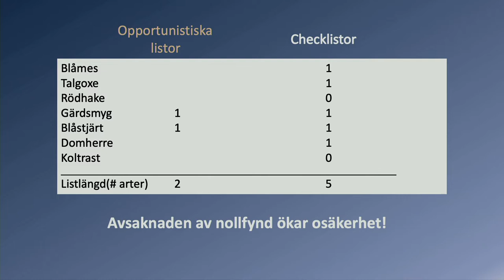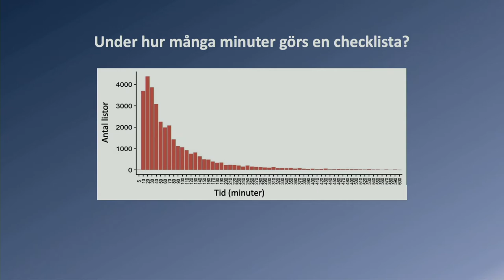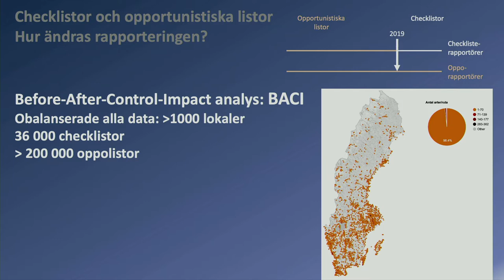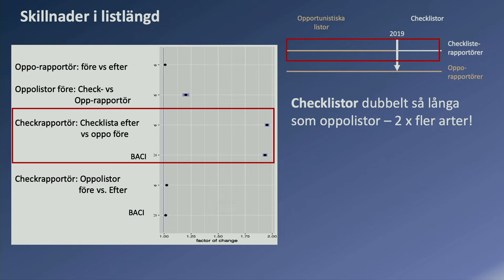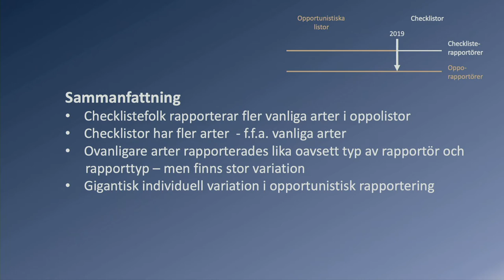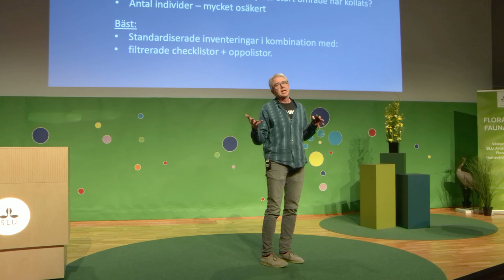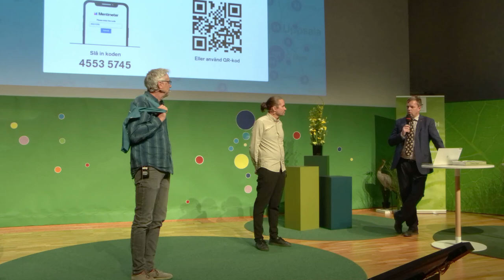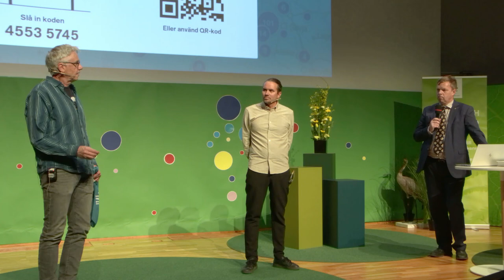11 Tomas Pärt Flora och faunavård 2022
Nollfynd och checklista
Fördelen med checklistor och vad de visar om rapportörers generella rapporteringsbenägenhet och vilka arter som delvis missas vid den vanliga spontanrapporteringen.